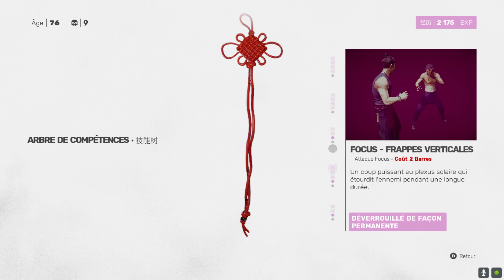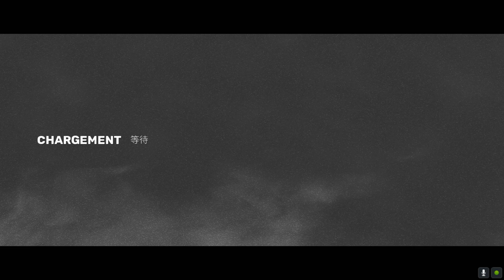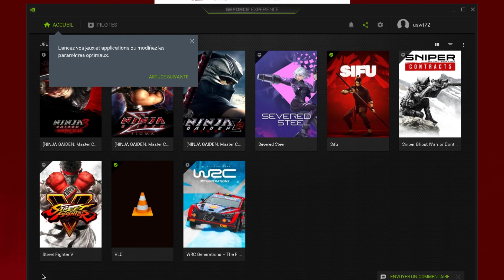sifu bloquer au boss niveau 3